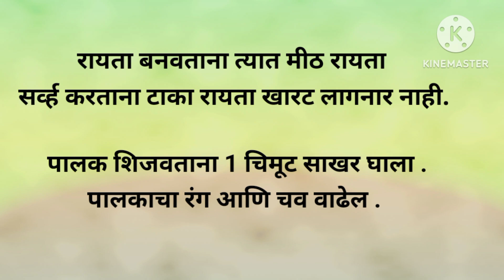स्वयंपाकघरातील महत्त्वाच्या टिप्स/उपयोगी किचन टिप्स/Useful kitchen tips#kitchentipsinmarathi#kichen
Kitchen tips